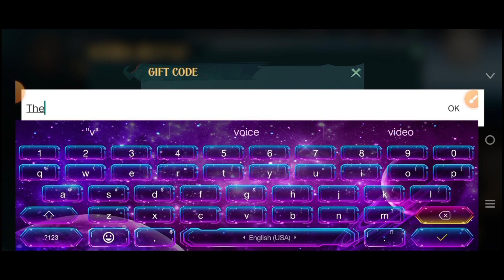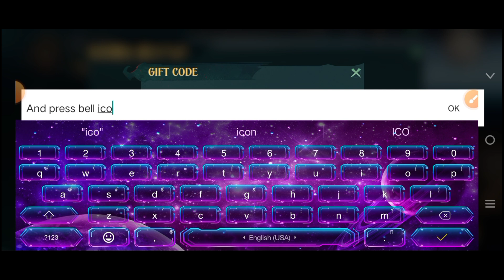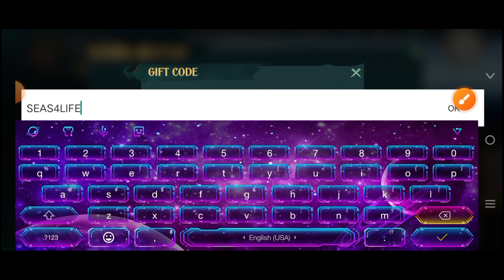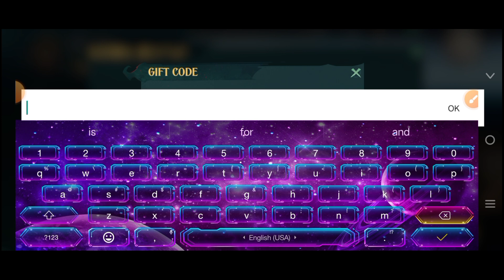🔥LATEST🔥 SEA OF CONQUEST GIFT CODES JULY 2024| SEA OF CONQUEST NEW CODE.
Unlock the latest Sea of Conquest gift codes for July 2024 and sail to victory! These new codes bring you incredible rewards, including rare items, powerful boosts, and valuable resources to enhance your gameplay. Whether you're a veteran commander or new to the seas, these codes are essential for maximizing your progress. Stay ahead of the competition by redeeming these limited-time offers and strengthening your fleet. Don’t miss out on these valuable rewards! Check back regularly for updates and new codes to keep your forces in top form. Enter the codes today and dominate the Sea of Conquest universe. Happy sailing, and may your conquests be legendary!